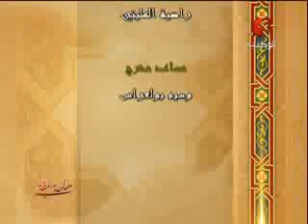سماحة المفتي 08 05 2014